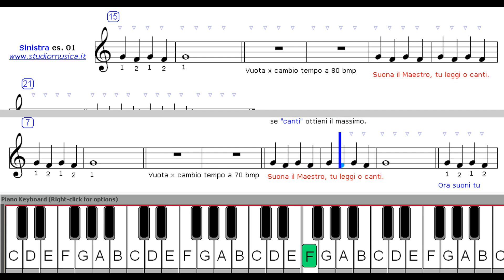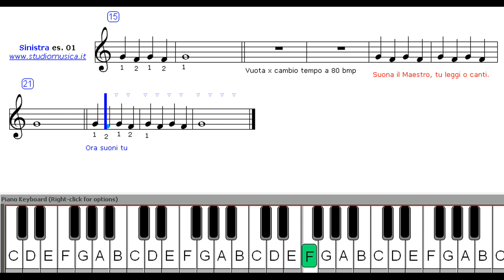BEYER 01° Preliminari per Mano Sx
BEYER Ferdinand - Scuola Preparatoria per Pianoforte e Tastiere.
Se possiedi le famose (3P) Pazienza - Perseveranza - Passione
e usi la nostra metodologia.
Non hai scampo SARAI COSTRETTO AD IMPARARE !!
Ogni esercizio è ripetuto 3 volte con andamento diverso.
Per RINGRAZIARMI fai iscrivere un amico al Canale!